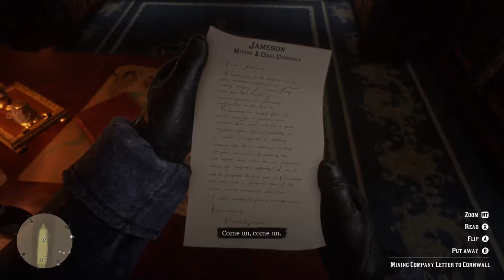Red Dead Redemption 2 Who the Hell is Leviticus Cornwall? (Full Playthrough)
Red Dead Redemption 2 Who the Hell is Leviticus Cornwall? Robbing trains with Dutch and the crew. See how it goes...  Still getting used to the controller...

Recorded on an Xbox One S.